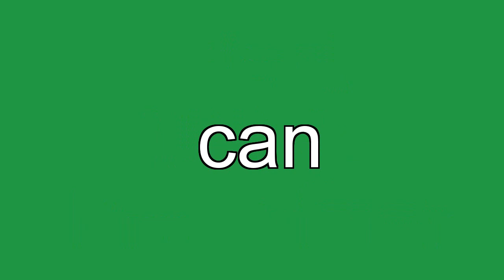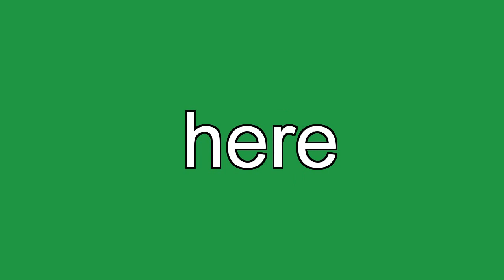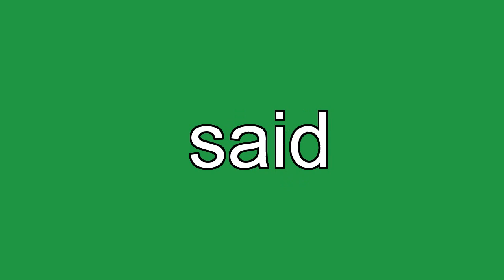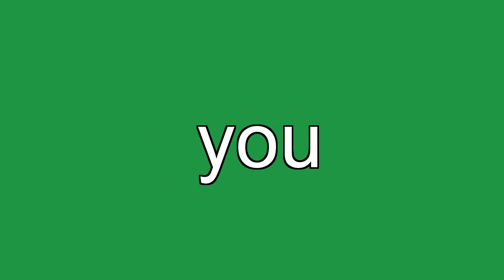40 Dolch List Of Sight Words Pre Primer (Pre-K Kids) & Adults Language Help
a

and

away

big

blue

can

come

down

find

for

funny

go

help

here

I

in

is

jump

little
Adults & Kids learn to read sight words in English!

look

make

me

my

not

one

play

red

run

said

see

the

three

to

two

up

we

where

yellow